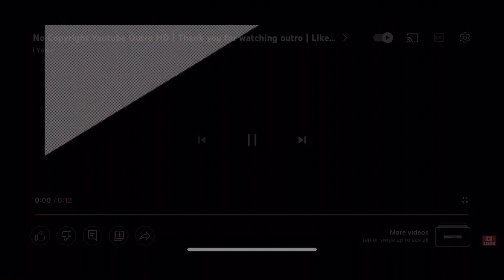Delivery reaction video vlogmas day 21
2nd channel: butterfly princess